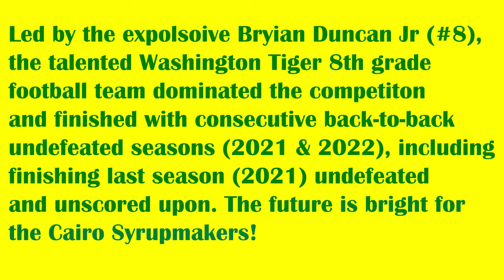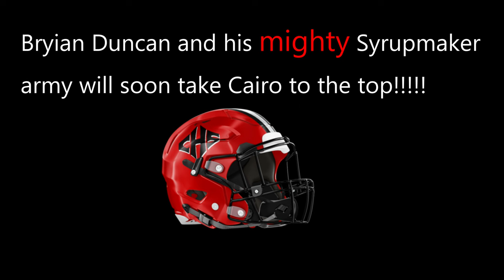The Next Great Syrupmaker ‎️‍🔥‎️‍‎️‍🚀‎️‍| Insane Talent In Syrup City!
The future is bright for the Cairo Syrupmakers. Many fans believe that Cairo is on the verge of being a state-title-contending team in the immediate seasons to come. Cairo has always had great athletes, but the 21-22 Washington Tigers are truly something special. Led by Bryian Duncan Jr (#8), the Washington Tigers completed the 2021 and 2022 seasons undefeated and even finished the '21 season unscored upon.
Next season, Cairo is bringing in the most talented and loaded Freshman class since the '07 and '08 Cairo team. The last time Cairo had an undefeated middle school team, those kids went on to high school and were state runners-up in '07 and even won a state title in 2008.

Bryian Duncan Jr (#8) is an excellent student-athlete, an awesome person, and a rising Freshman at Cairo High School. Bryian Duncan is a potential D-1 prospect and he may possibly be the best dual-threat Freshman QB in the state of Georgia. Bryian is a good passer, a tremendous scrambler, and a great defender. Bryian is a versatile scrambler who is extremely tough to defend. He is extremely fast, extremely explosive, and has excellent balance. He is confident on the field, proving that improvising is one of his most dangerous weapons. Bryian is a great leader and he is well-loved and respected by his teammates.

Bryian Duncan and his talented teammates are coming to take Cairo to the TOP! Congratulations to the Washington Tigers on an awesome 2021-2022 campaign!!! Hard work, faith, and dedication pays off!!! Can't wait to see what the future holds for Bryian and these young men!

Go Syrupmakers!